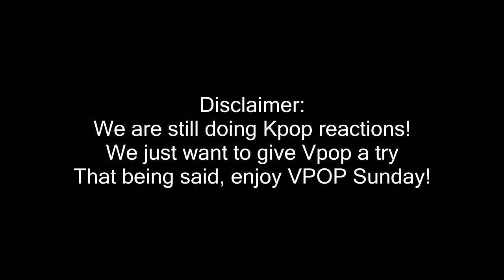REUPLOAD | Vpop Sunday | Người Lạ Ơi ! | Superbrothers x Karik x Orange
I had to reupload because i accidently removed the music video from the video.